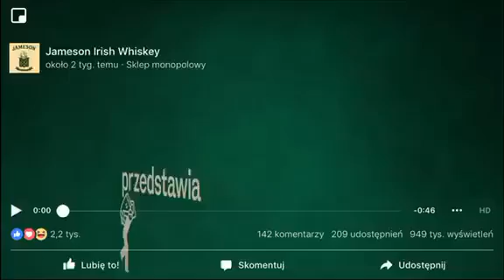Robert Kalinowski reklama